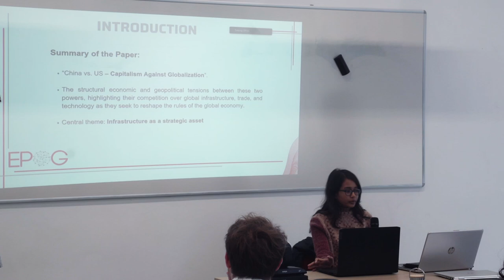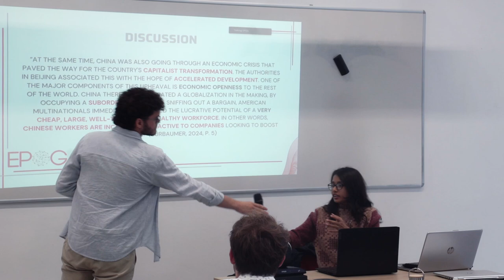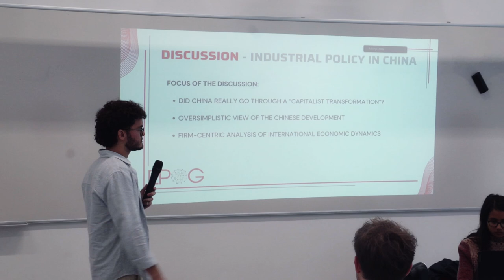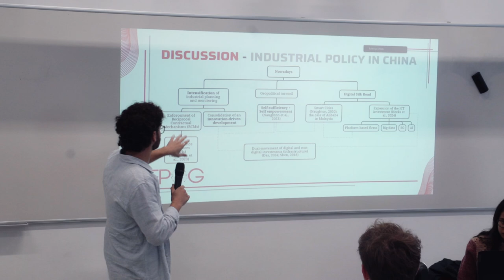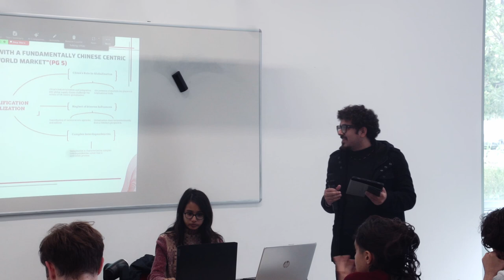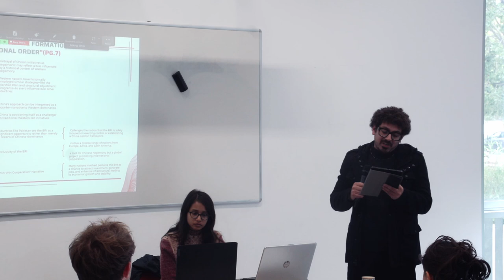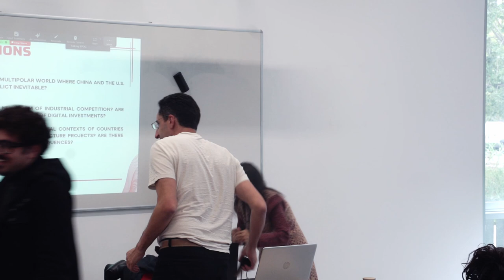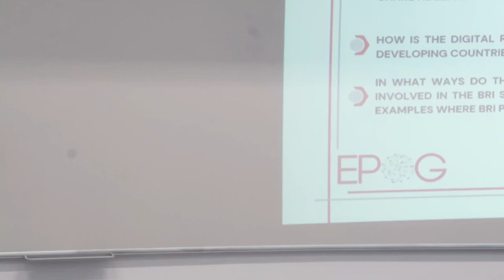#272 — China vs. United States: how capitalism undermines globalization. Discussants and questions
Benjamin Bürbaumer, Assistant professor of economics at Sciences Po Bordeaux. Discussants: Enzo DE MORAES GODINHO (EPOG+, Major C), Reshma HAQUE (EPOG+, Major A), Ahmed Kamal RANA (EPOG+, Major A)